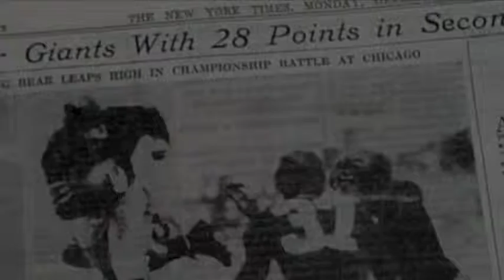Harry Clarke (1991) on NFL and Pearl Harbor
Excerpts from a Nov. 28, 1991interview with former NFL player Harry Clarke who played  4 years with the Chicago Bears and 4 years in the American Association of Football. Here he recalls the Dec. 7, 1941 game between the Bears v. Cardinals at Wrigley Field. The game was delayed by the announcement of attack at Pearl Harbor. Harry was subsequently join the Army. this interview is part of the Defenders of FreedomProject at the Robert H. Jackson Center located in Jamestown N.Y.